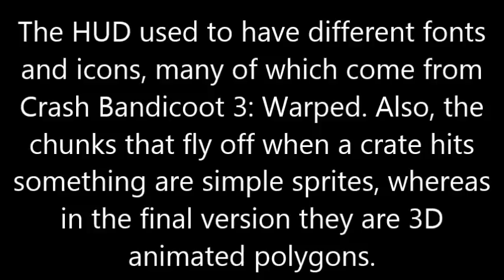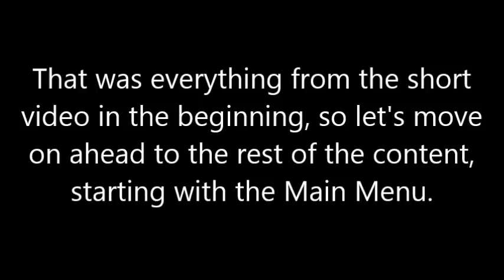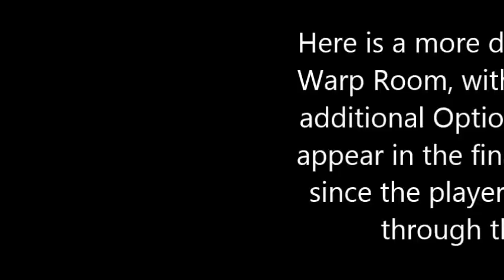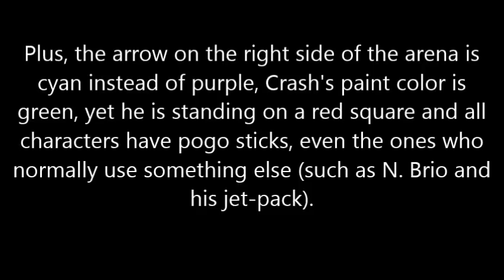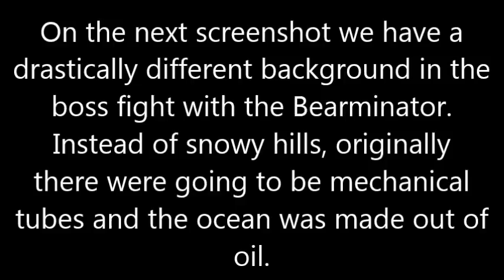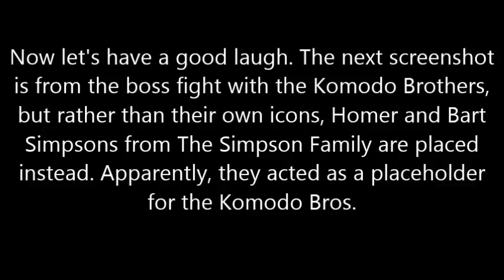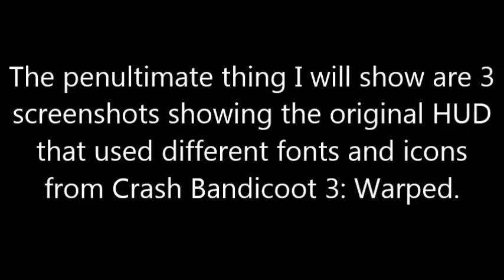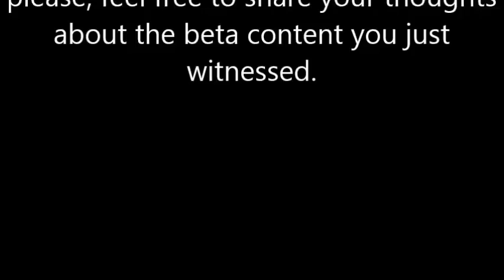Beta Footage - Crash Bash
Crash Bash went on to become the first Crash Bandicoot game that was not developed by Naughty Dog. As such, expectations from fans and critics alike were to be positive at best. But what was as much interesting as that was certainly the very first thoughts and plans for the game. Eurocom took the responsibility to continue the general idea of Naughty Dog to combine fun and challenge in one single adventure and they delivered. Although, at times, the "challenge" part was way too much. Anyhow, as with every other game in the Series, the developers did leave some things behind, things worth noticing, special things depicted in the video.